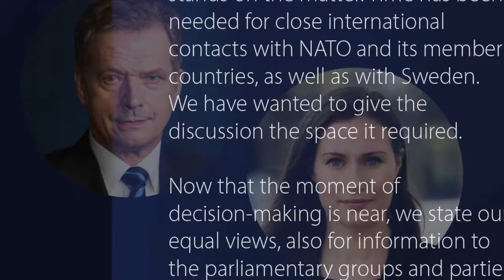အာဏာရူး စစ်ဘီလူးတွေနဲ့ ပတ်သက်လာရင် ကြားနေရပ်တည်လို့ မရ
၁၂/၅/၂၀၂၂
ရုရှားအစိုးရရဲ့ မတည်မငြိမ်မှုတွေကြောင့် နိုင်ငံတော် လုံခြုံရေးအတွက် NATO အဖွဲ့၀င်အဖြစ် အမြန်ဆုံး လျှောက်ထားရမယ်လို့ ဖင်လန် သမ္မတနဲ့ ၀န်ကြီးချုပ်တို့က ဒီကနေ့ ပူးတွဲကြေညာချက်ထုတ်ပြန်လိုက်ပါတယ်။ တပတ်အတွင်းမှာ ပါလီမန်က မနှောင့်နှေးဘဲ ဆုံးဖြတ်ဖို့လည်း ဖင်လန် သမ္မတနဲ့ ၀န်ကြီးချုပ်တို့ရဲ့ ပူးတွဲကြေညာချက်မှာ ဖေါ်ပြထားပါတယ်။ ဖင်လန်ပါလီမန်ရဲ့ ကာကွယ်ရေးနဲ့ လုံခြုံရေးရာကော်မတီကလည်း NATO အဖွဲ့၀င်အဖြစ် လျှောက်ထားဖို့ကို သဘောတူထားသလို ဖင်လန်ပြည်သူအများစုကလည်း ထောက်ခံထားတဲ့အတွက် အမြန်ဆုံး လျှောက်ထားနိုင်လိမ့်မယ်လို့ ယူဆကြပါတယ်။ NATO အဖွဲ့ကလည်း ဖင်လန်နဲ့ ဆွီဒင်ကသာ လျှောက်ထားမယ်ဆိုရင် အဖွဲ့၀င်အဖြစ် အမြန်ဆုံး အသိအမှတ်ပြု လက်ခံမယ်လို့ ပြောထားပါတယ်။